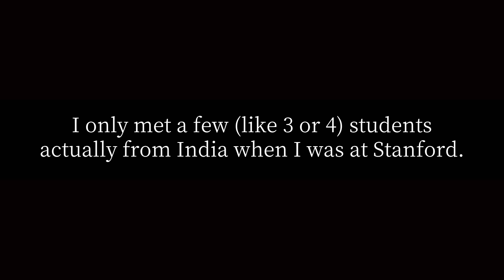How many Indians apply at top US universities like MIT, Harvard, Stanford, Yale etc and how many?